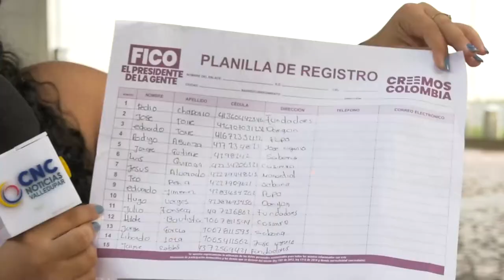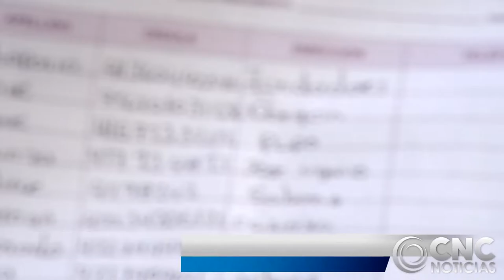MADRES CABEZAS DE HOGAR RECLAMAN PAGO DE LA CAMPAÑA FICO PRESIDENTE EN VALLEDUPAR